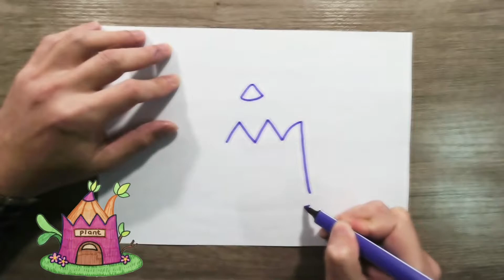How to Draw a Plant House 🌲🏠🌿 | Easy Step by Step for Beginners | Drawing Tutorial | Ep. 213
Learn How to Draw a Plant House 🌲🏠🌿. Grab your pen and paper and follow along as these easy step by step drawing video.